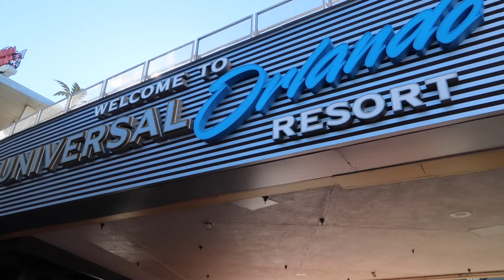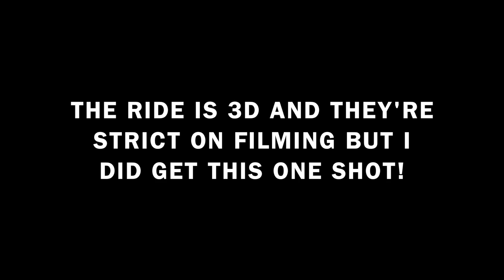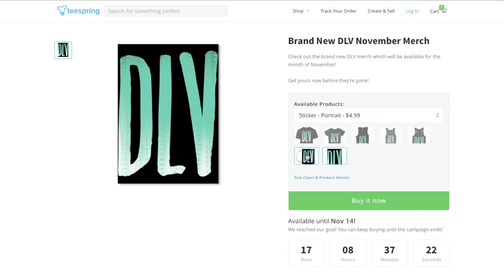WILL YOU FIX MY ZIPPER?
and get a one month membership of ANY razor for $1!